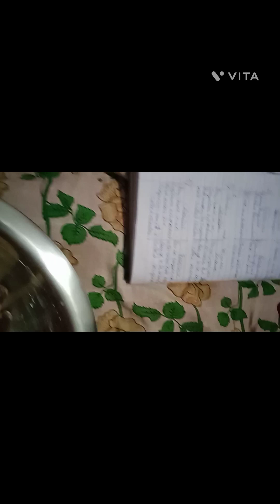cheerful morning 🌄gharka kam#Ayan ka gyan